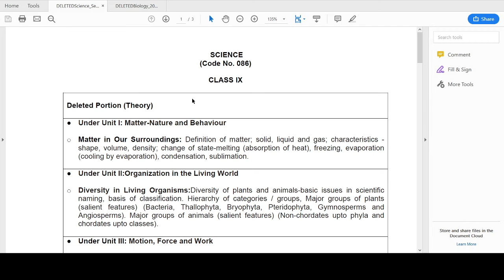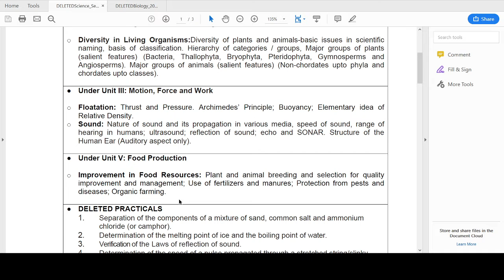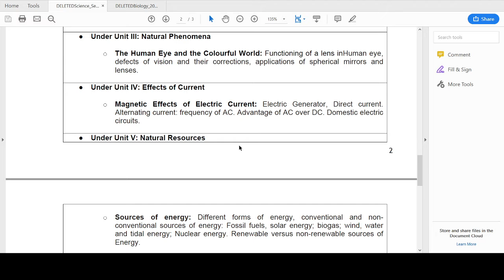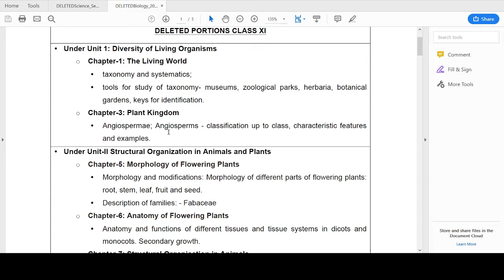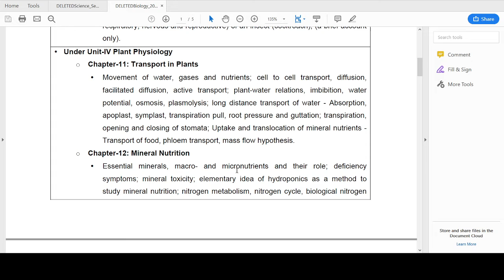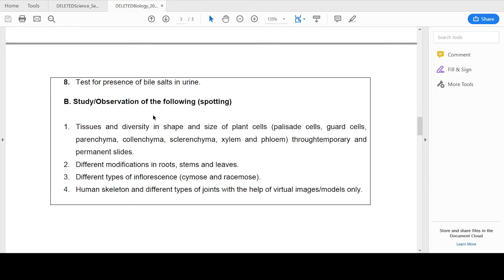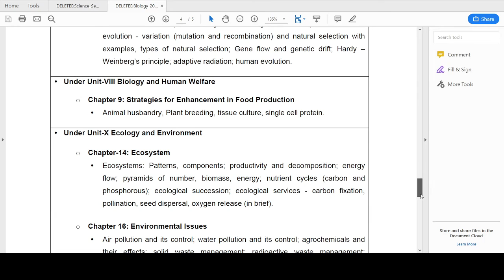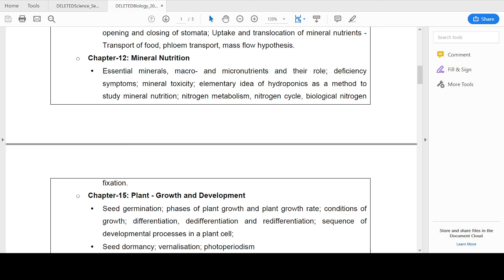Syllabus deduction by cbse for class 10,9th,11th,12th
Details of deduction in syllabus of science and biology of class 9th to 12th